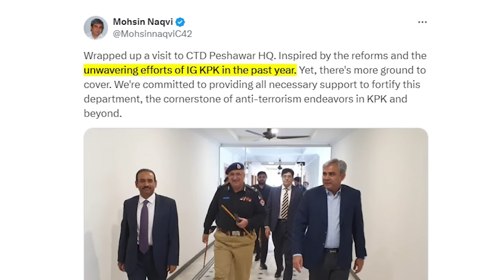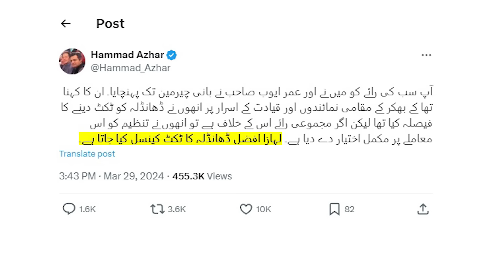PTI Gears Up: Nation Wide Movement for Imran Khan's Release To Spark Massive Power Shows